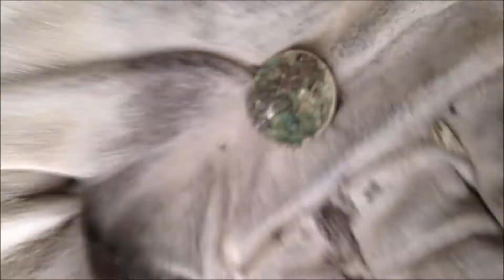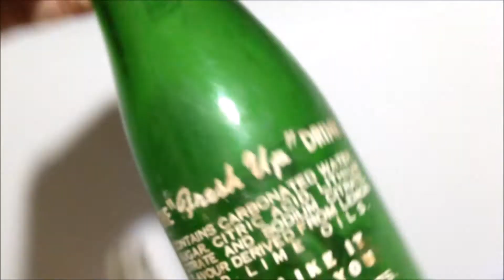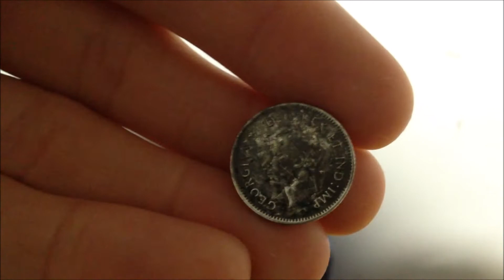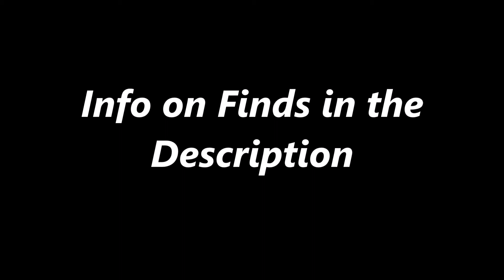Bottle digging Bruce Dairy, Sodas and more #37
Finds
Wishing Well-1940s-50s
Old Colony Beverages-1940s-50s
Coke-1949
Milk of Magnesia-1950s
Bireley's-1940s
Bruce Dairy Wiarton Product-1940s-1950s
Silver Dime-1945
7UP-1949